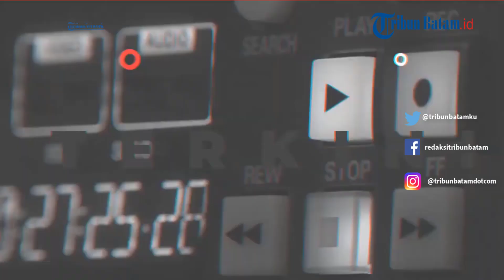Gus Samsudin Sempat Direhabilitasi Di Ponpes Condromowo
Padahal sebelumnya, Gus Samsudin terkenal akan kehebatannya mengobati orang sakit.

Dalam pengakuannya Gus Samsudin mengaku sebagai sosok bernama Syekh Marzuki.

Ia bahkan kepergok sempat mengais makanan di tempat sampah hingga menenteng bangkai tikus.

Diketahui, Gus Samsudin adalah ahli spiritual yang lahir pada tahun 1989.

Saat ini Gus Samsudin tinggal di Kademangan, Blitar.

Pemilik nama lengkap Gus Samsudin Jadab adalah ahli spiritual sekaligus pendiri Padepokan Nur Dzat Sejati, Jawa Timur.

Gus Samsudin mulai dikenal publik saat memperlihatkan aksinya mengobati orang sakit di YouTube Padepokan Nur Dzat Sejati.

Selain itu, Gus Samsudin juga bisa mengusir makhluk halus di tempat-tempat angker.

Ia mengaku pernah terlibat pertempuran sengit melawan makhluk mistis seperti siluman.

Bukan hanya satu akun, Gus Samsudin juga punya dua akun lain di YouTube yakni Gus Samsudin Jaddab dan Gus Samsudin Family.

Dalam konten YouTube miliknya, Gus Samsudin juga beberapa kali mendatangi dukun dan menaklukkan mereka.

Tak hanya ahli spiritual, ia juga dikenal sebagai pendakwah.

Gus Samsudin pernah mendalami agama Islam di Pondok Condro Mowo, Ngawi, Jawa Timur.

Ia mendapat pengetahuan tentang merawat sesama seperti orang berkebutuhan khusus atau gangguan jiwa.

Karier Pemilik Padepokan Nur Dzat Sejati meredup pasca berkonflik dengan Pesulap Merah atau Marcel Radhival.

Pesulap Merah menyebut aksi Gus Samsudin yang sebagai ahli spiritual sebagai penipuan.

Sementara itu, sebelum menjadi pendiri padepokan, Gus Samsudin dulu merupakan pedagang rongsokan besi tua.

Ia juga membentuk kelompok sholawatan Al Laduni.

editing W
Host Mega